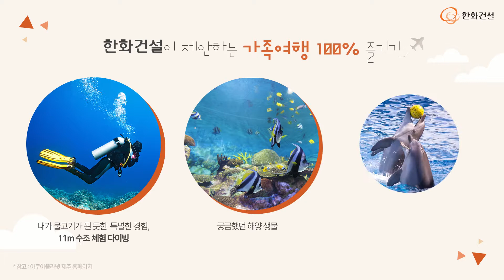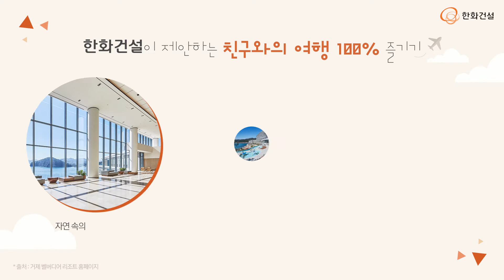여행 심리테스트로 알아보는 여름 휴가지 추천!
여러분을 위한 맞춤 여름 휴가지는 어디일까요?
한화건설이 소개하는 여행 심리테스트와 함께 알아보아요!

▷ 한화건설 블로그에서 더 자세히 구경해보세요!